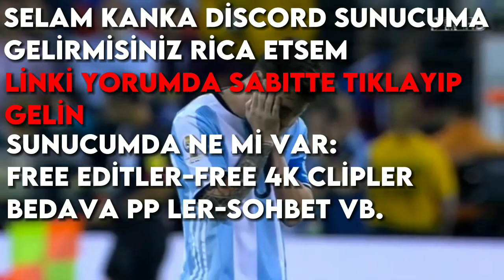Dc Sunucuma Gelin Her Şey Var!keşfetbeniöneçıkar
DİSCORD SUNUCUMA HERKEZİ BEKLİYORUM NEDEN Mİ?